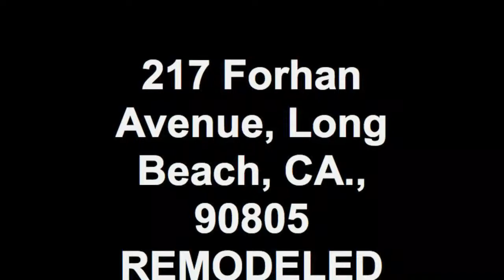217 Forhan Avenue, Long Beach, CA., 90805 REMODELED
OPEN HOUSE: Saturday, August 13th, Time-1-4 PM. Price Reduction on this house to 284,900 today. Good price.
Beautiful Home In North Long Beach. Completely remodeled. Refinished floors. Newer kitchen. New paint throughout.